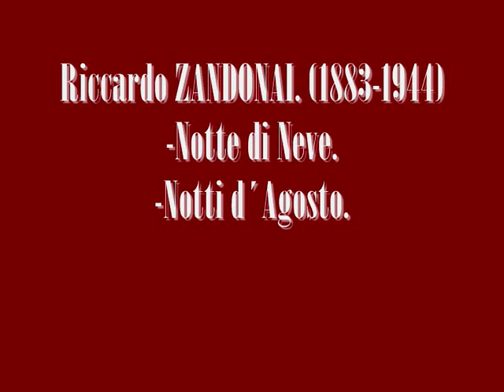José Carreras. Riccardo Zandonai.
José Carreras, tenor.
Lorenzo Bavaj, piano.
Riccardo Zandonai.
Notte di Neve.
Notti d´Agosto.